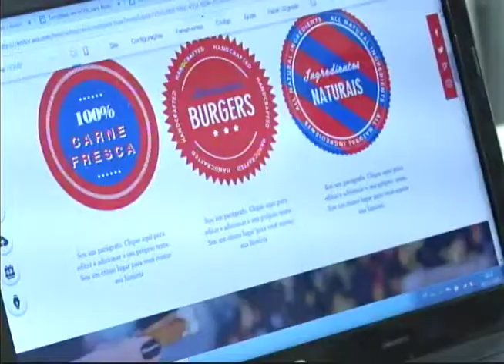[JORNAL DA TRIBUNA] SEBRAE-PE promove Feira da Oportunidades